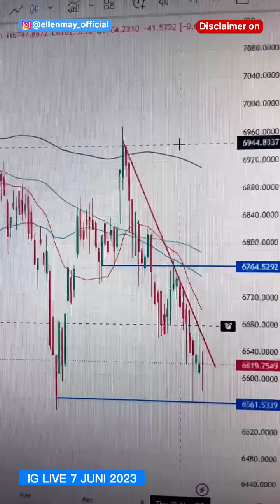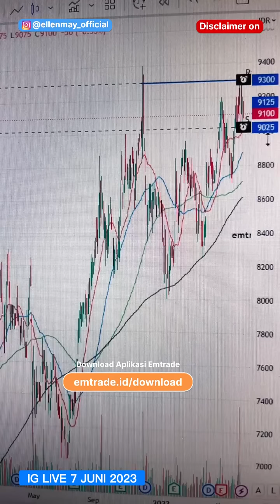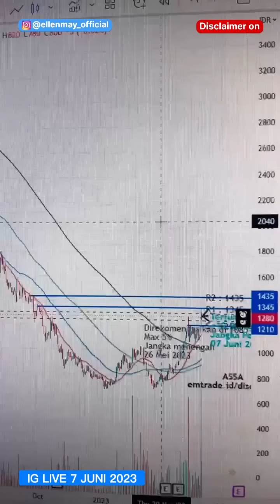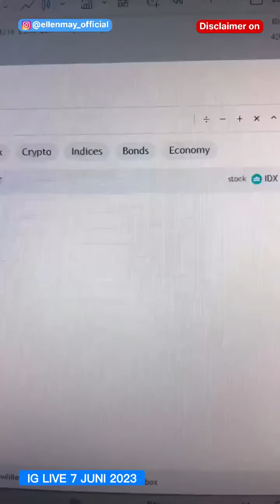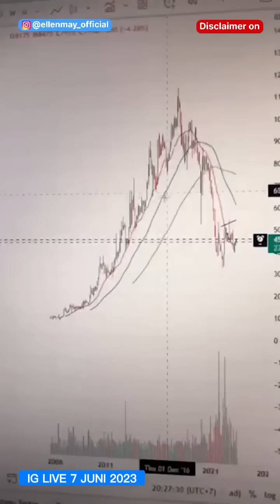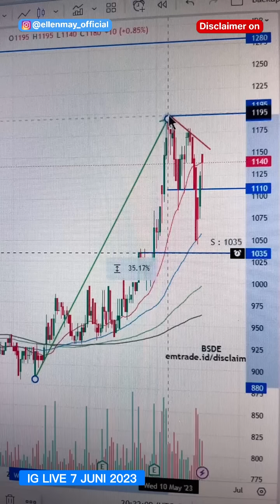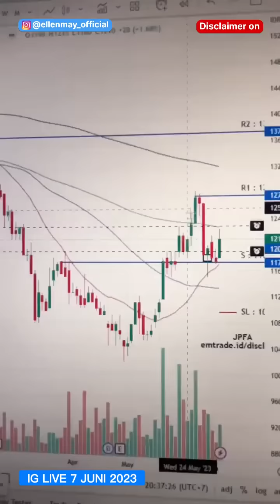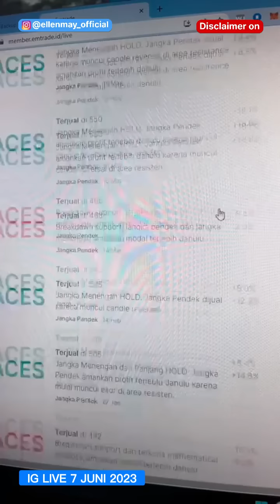Market Sepi, Masa Sih? Deretan Saham Potensial Hari Ini!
Banyak temen saya yang mengatakan market akhir-akhir ini kok sepi dan kurang bergairah. Padahal, kalau teman-teman perhatikan, ada beberapa saham yang masih potensial lho!

Ada yang kasih kita cuan luar biasa dan ada juga lho saham yang baru mulai bergerak naik. Yuk cari tahu selengkapnya seputar market hari ini dan analisis lengkapnya! Tonton sampai selesai ya!

Video Chapter:
00:00 Kondisi IHSG Hari ini, 7 Juni 2023
05:43 Analisis Saham BBCA
06:44 Analisis Saham BBRI
06:58 Analisis Saham BMRI
08:15 Analisis Saham Sektor Teknologi
09:04 Analisis Saham ARTO
10:07 Analisis Saham ASSA
10:50 Analisis Saham GOTO
11:54 Analisis Saham BYAN
17:43 Analisis Saham ICBP
26:42 Analisis Saham BSDE
28:17 Analisis Saham SSIA
29:10 Analisis Saham Poultry
31:23 Analisis Saham JPFA
33:10 Analisis Saham CPIN
33:58 Analisis Saham SMGR
36:25 Analisis Saham ERAA
37:25 Analisis Saham ACES

Salam Profit!